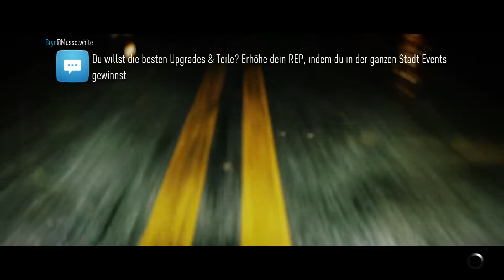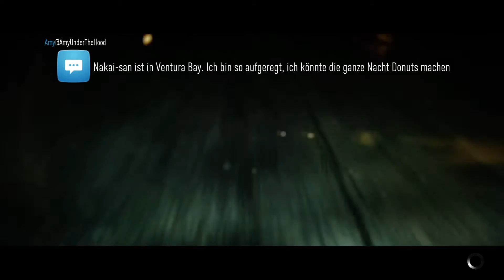NEED FOR SPEED #027 - Travis machts uns schwer | Let's Play Need for Speed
Need for Speed 2015 wird gezockt auf der XBox One.

ist eine Autorennspiel-Serie von Electronic Arts.

WICHTIGER HINWEIS:

Entwickler und kaufe Dir das Spiel im Original!